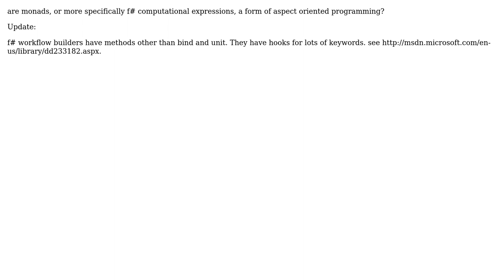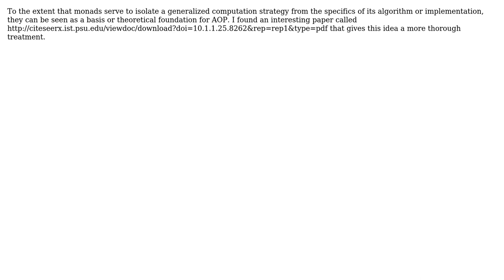Software Engineering: are f# computational expressions a form of aspect oriented programming?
With thanks & praise to God, and with thanks to the many people who have made this project possible! | Content (except music & images) licensed under CC BY-SA | Music | Images & others | With thanks to user Rein Henrichs user Charles Lambert user Carsten Konig and the Stack Exchange Network Trademarks are property of their respective owners. You are responsible for your own actions.